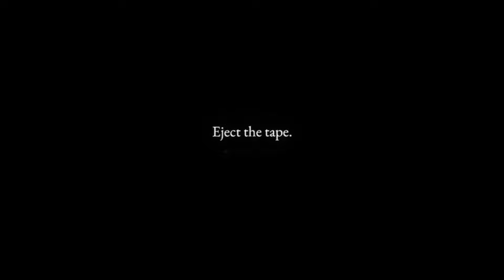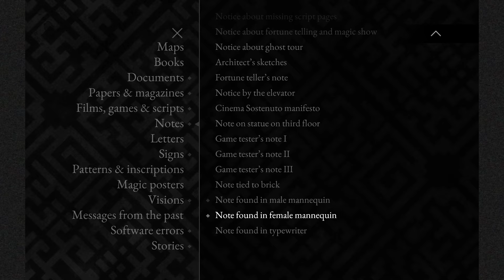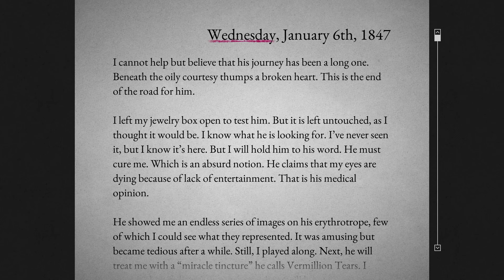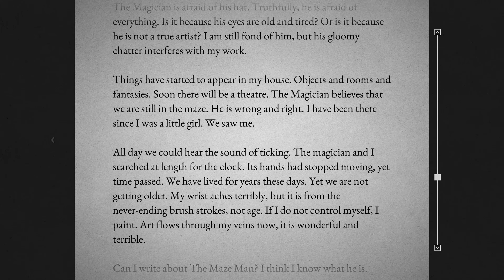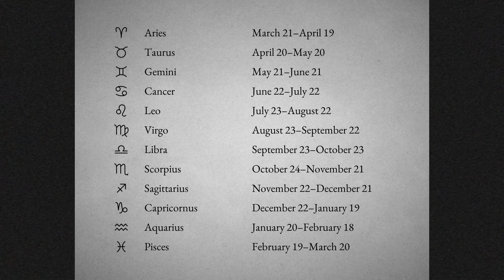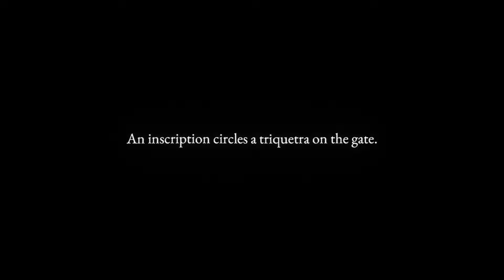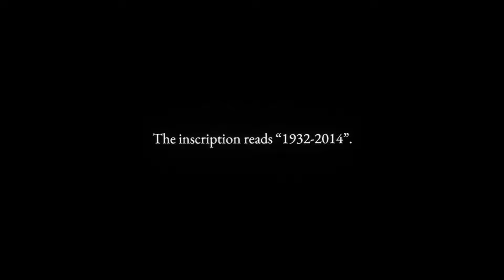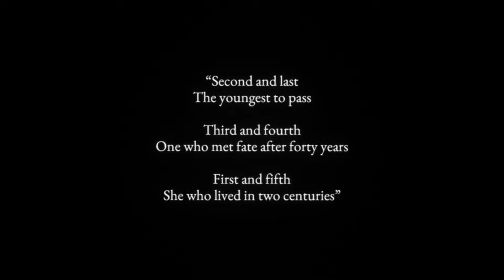Lorelei and the Laser Eyes - Part 29: Blue Moon In Your Eyes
The stage is set. Imagine an old baroque manor, perhaps a hotel or a museum, somewhere in central Europe. A woman wanders in search of answers.